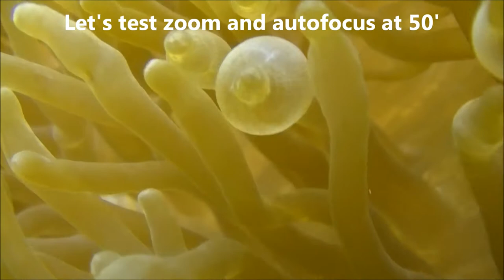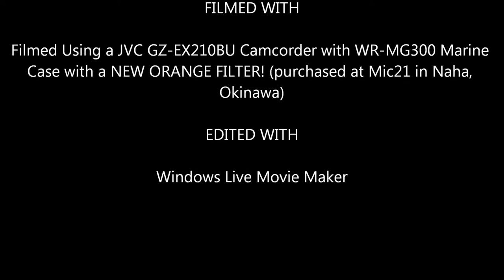The Orange Filter Difference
UW filming with the use of an orange filter